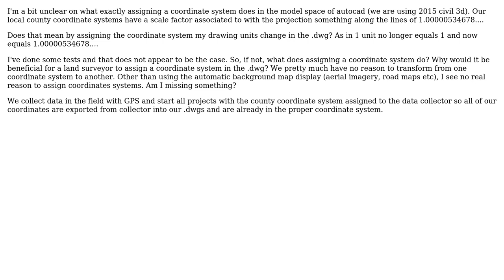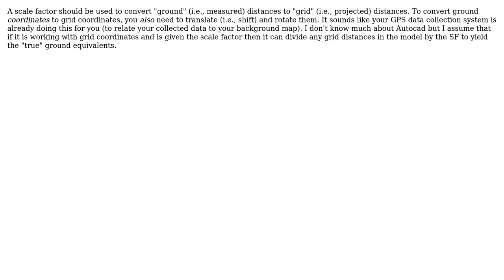GIS: Coordinate System Assigmment and scale factors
With thanks & praise to God, and with thanks to the many people who have made this project possible! | Content (except music & images) licensed under CC BY-SA | Music | Images & others | With thanks to user Ryancj31 user nmtoken user Martin F and the Stack Exchange Network Trademarks are property of their respective owners. You are responsible for your own actions.